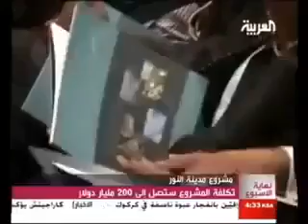مدينه النور والجسر المعلق الذي يربط اليمن بجبوتي